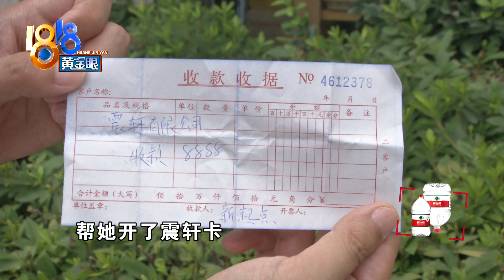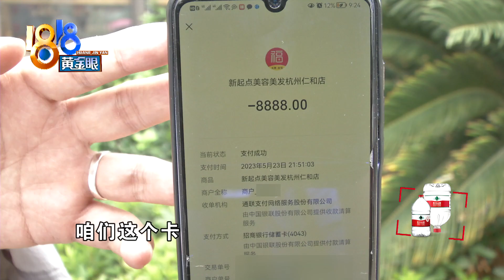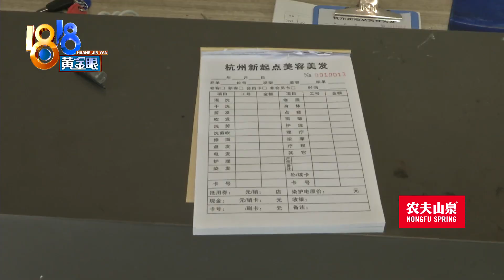【1818黄金眼】烫完才知168元一支，“震轩”和“新起点”什么关系？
袁女士去叫”新起点“的理发店烫发，她说对方告诉她药水168元，等她烫完才知道是168元1支，她用了8支，为了打折，她花了8888元办了会员卡。这家”新起点“的会员卡上写着”震轩“，熟悉小八的朋友应该很熟悉了，这究竟是不是震轩的新起点？

新闻标签：